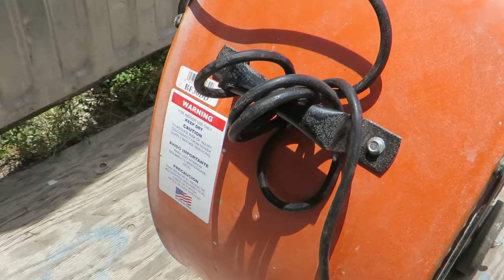Construction lot 253